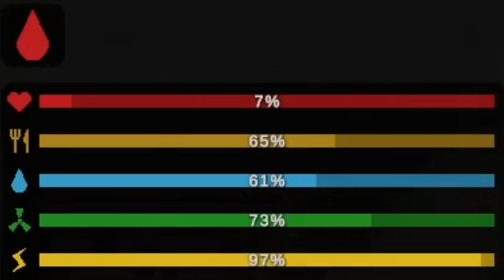Why I would be the first to die in a zombie apocalypse... | Unturned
Long time, no see! Big things are happening in my life right now and these changes are constantly shifting my schedule,  BUT I hope to be back a bit more for the summer before I start university again. I'll be streaming on Twitch (and maybe even here on Youtube...) For now, enjoy this ridiculous compilation of trying to keep up with my friends in Unturned... before I give up and quit xD

P.S. this is a hobby